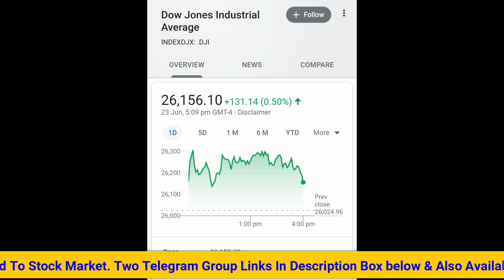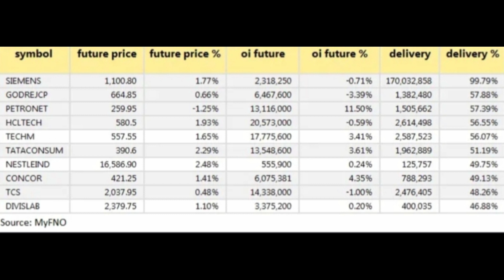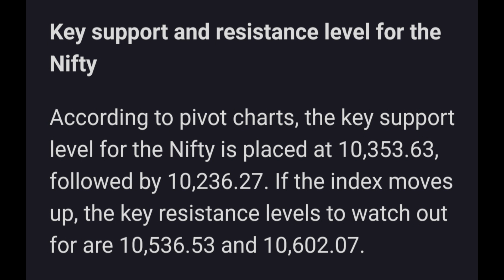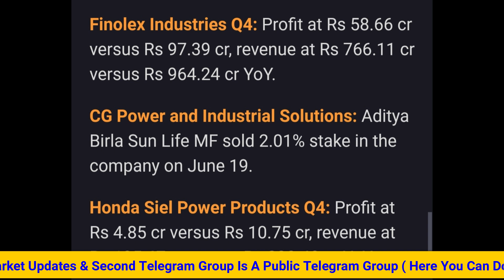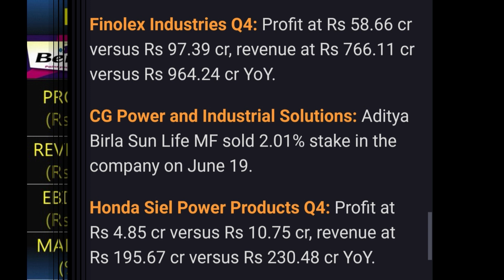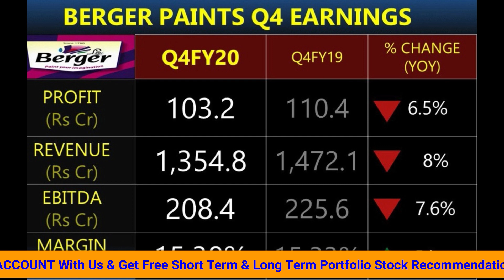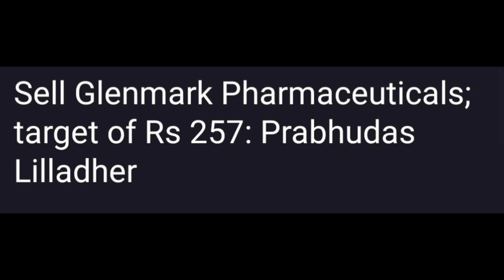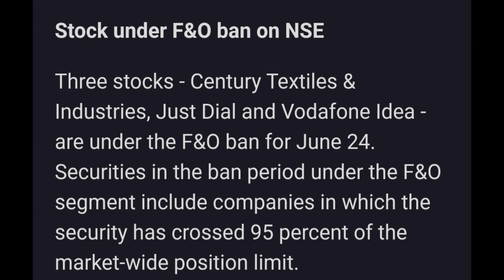24th June 2020-Morning Stock Markets Updates| Nifty & BankNifty Support & Resistance|Intraday Stocks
24th June 2020-Morning Stock Markets Updates| Nifty & BankNifty Support & Resistance|Intraday Stocks

IMPORTANT
To open a DEMAT and TRADING account:

Open FREE  Angel Broking DEMAT Account And Get Free Intraday Calls & Also Portfolio Recomendations:

upstox offering FREE Demat and Trading account

OPTIONS VIDEOS:

1.
HEDGING OPTIONS STRATERGY:
EARN MORE THAN Rs 50,000 Per Month | MONTHLY INCOME FROM STOCK MARKET WITHOUT LOSS | Hedging Stocks

2.  OPTIONS BASICS:

OptionsBuyingStratergy2020 | Unlimited Profit & Limited Loss Stratergy | Options Basics 2020 |

3. OPTIONS STRADDLE STRATERGY

Telegram Groups:
1. Stock Market Daily Updates Group:

Watch Below Video:
1. Stock Market For Beginners 2020 | Top 30 Stocks 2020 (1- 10) |Short Term Buy Level|Targets| Part - 1

2. Stock Market For Beginners 2020 | Top 30 Stocks 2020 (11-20) |Short Term Buy Level|Targets| Part - 2

3. Secret Stratergy For Selecting A Stock For Intraday || How To Select A Stock For Intraday || 2020

In this channel, you can see stock market analysis, shares analysis, fundamental analysis, Wealth creation Powershots technical analysis, latest stock market news updates, daily market updates, daily nifty and bank nifty analysis, trade analysis, trading strategies, trading concepts and how to get profit in share market in telugu by sasiwealthcreator